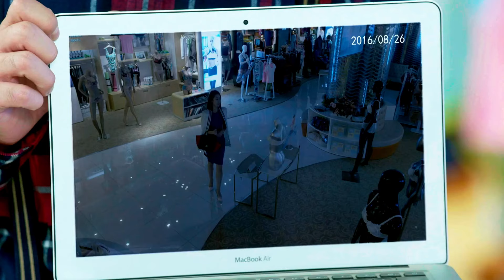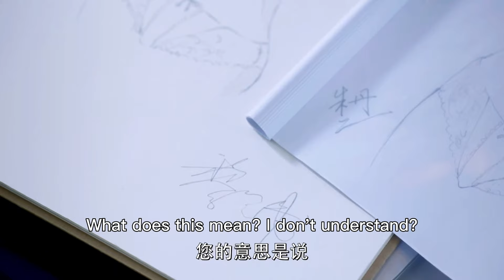跋扈女竟然当众给了灰姑娘一个耳光误会她抄袭自己作品，关键时刻霸总带着证据为灰姑娘澄清事实！|狐狸的夏天🍨 撒糖LIVESweetLIVE🍨